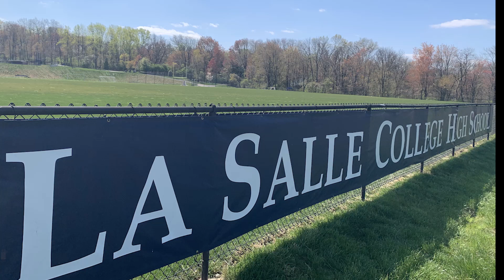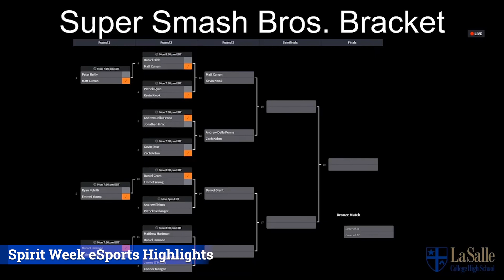WEXPtv Social Distance Special 04: April 24, 2020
This special edition of WEXPtv includes:
- Student Council Executive Officer Election Videos
- An interview with Dean of Students Mr. Cirelli
- Highlights from our Spirit Week eSports Tournament
- Spring Campus Photos by Jake McCabe '20